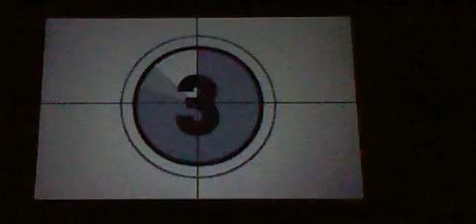Pokemon White2 Pokestar Studios Brycen-Man Strikes Back2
I dont own Pokemon or anything else